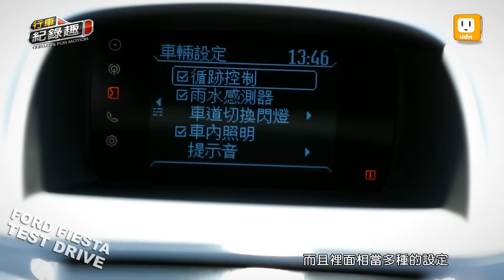Ford Fiesta小改款 998c.c.的魅力試駕心得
有一顆引擎，連續兩年獲得了國際最佳引擎大獎，它的體積小、重量輕而且非常省油，排氣量只有998c.c.，但靠著渦輪增壓，最大馬力可達到125匹，而它最近也要在台灣跟大家見面了，那就是我們今天要試駕的Ford Fiesta，到底這次小改款的Ford Fiesta還有什麼樣的性能提升呢？請大家持續鎖定udn tv 行車紀錄趣試駕單元！
網路播出：
Smart TV、YouTube同步首播：
Smart TV》BenQ、Panasonic、Samsung、LG
電視播出：
每周二11:00/17:00，每週六11:00在電視上也能收看udn tv【行車紀錄趣】！
中華電信MOD --Channel 58
凱搫大頻寬/台灣大頻寬 SUPER MOD --Channel 214
bb TV Channel 203
聯維有線電視/寶福有線電視 Channel 130
大豐有線電視/台灣數位頻寬 Channel 265

行車紀錄趣官網： 製作人：鍾清淦